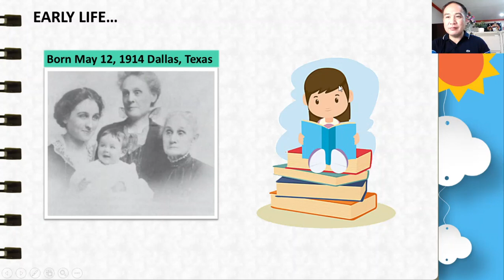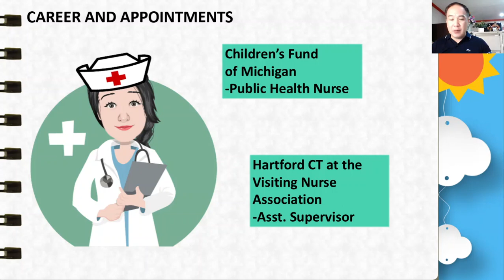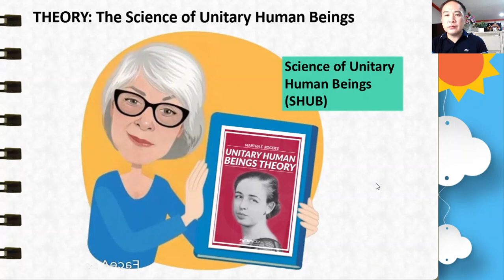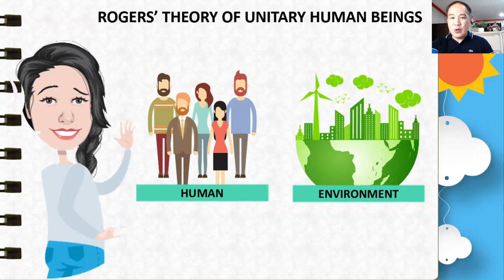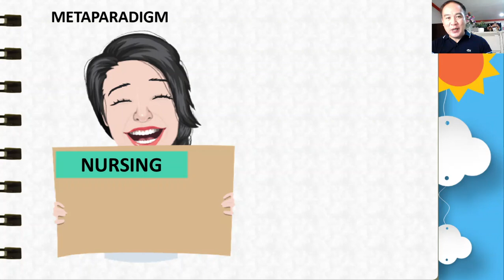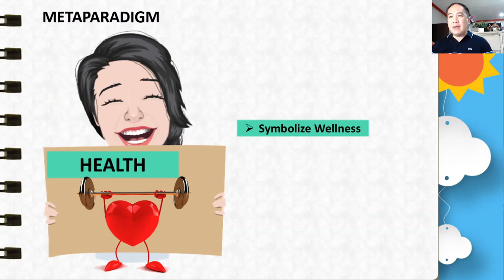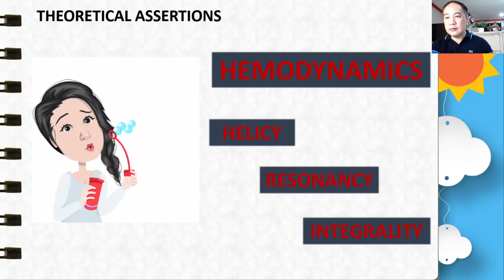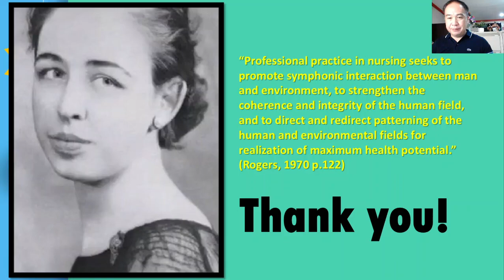Theory of The Science of Unitary Human Being - Martha Rogers